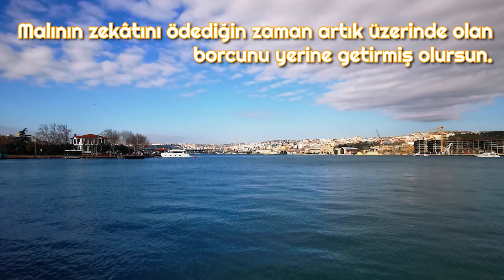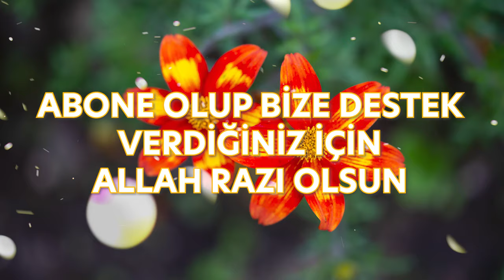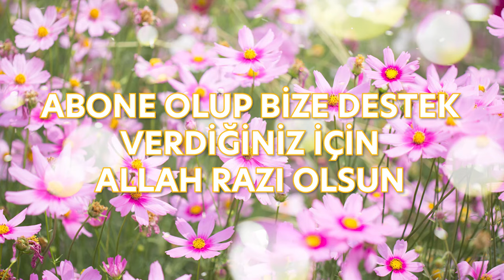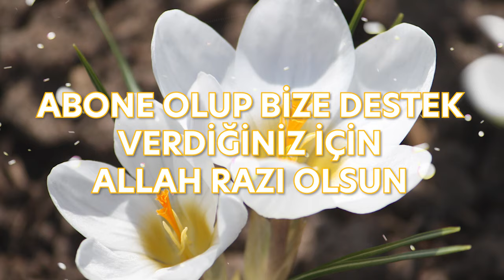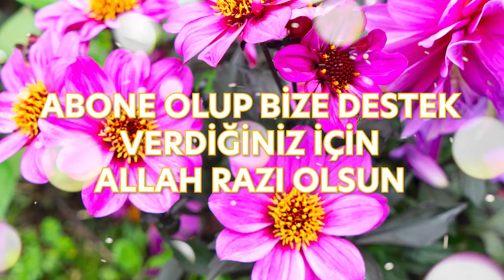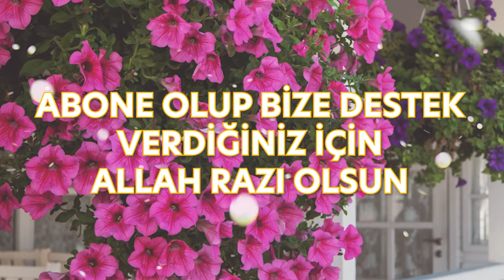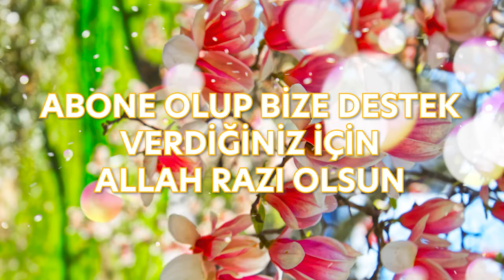🌺🌺 BİRBİRİNDEN GÜZEL HARİKA İLAHİLER 🌺🌺